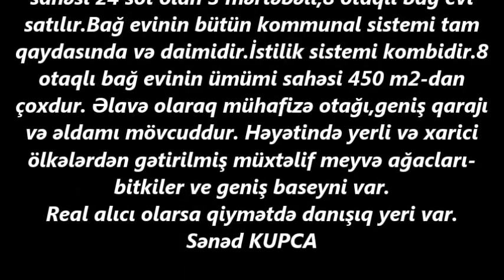NOVXANIDA TECILI 24 SOTDA VILLA SATILIR/Недвижимость в Баку/عقارات في باكو/HOUSE FOR SALE/bina az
villa satilir
house for sale
bina az
dasinmaz emlak
 alqi satqisi
Menziller
kiraye evler
dasinmaz emlak alq? satq?s?
yeni emlak
ev sekilleri
ev satilir
ev satiram
ev elanlari
menziller
menzil almaq
menzillerin satisi
menzillerin alqi satqisi
MENZILLERIN TEMIRI
bina az yasamal
emlak az
emlak bazasi
emlak saytlari
emlak bazari
emlak elanlari
emlak alqi satqisi
emlak sayti
obyekt arenda
obyekt
obyektler
obyekt satisi
obyektelerin icaresi
satiram az
satiram
xirdalanda villa
ev elanlari
masazirda evler,
masazirda torpaq,
masazirda ev,
masazirda oteller,
masazirda torpaq sahesi,
masazirda villa
xirdalanda evler,
xirdalanda ev,

obyekt satisi
obyektelerin icaresi
satiram az
satiram
продается дом
1 комнатные квартиры в баку
предлагается квартиры
badamdarda evler
bahali evler
suvalanda evler
1 غرفة نوم فيلا / بيت للبيع في دبي لاند
2 غرفة نوم فيلا / بيت للبيع في دبي لاند
3 غرفة نوم فيلا / بيت للبيع في دبي لاند
4 غرفة نوم فيلا / بيت للبيع في دبي لاند
مناطق مجاورة
1 غرفة نوم فيلا / بيت للبيع في دبي
2 غرفة نوم فيلا / بيت للبيع في دبي
3 غرفة نوم فيلا / بيت للبيع في دبي
4 غرفة نوم فيلا / بيت للبيع في دبي